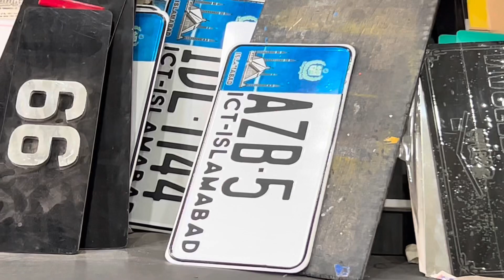Gari ki num plate aa gayi aur lag bhe gayi (PANJTANi) ❤️ | Dream comes true Alhumdulillah “ 5 “